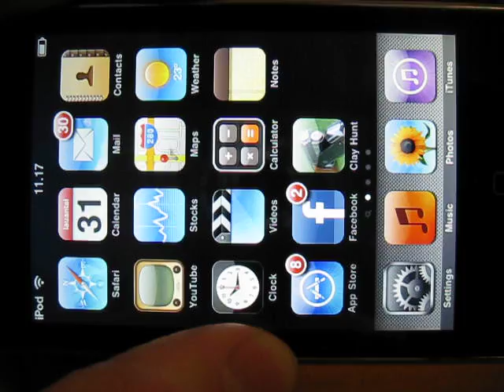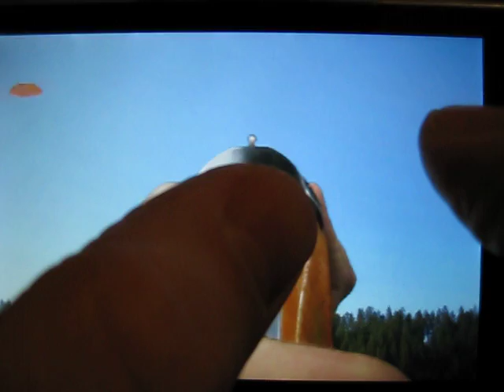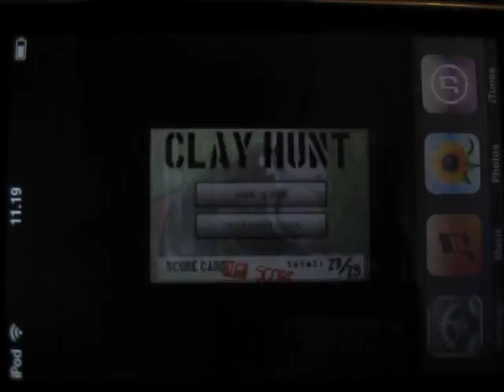Clay Hunt - clay pigeon shooting game for iPhone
Gameplay video from Clay hunt 1.0